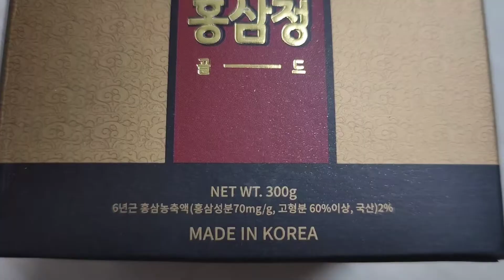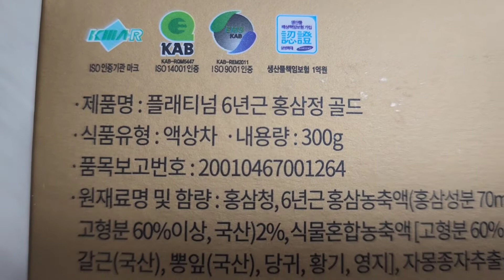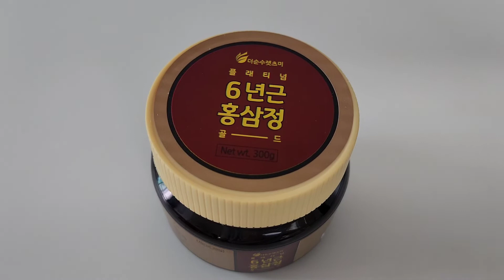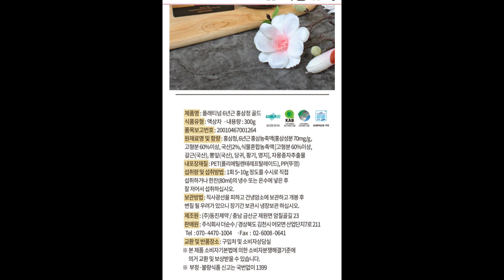홍삼정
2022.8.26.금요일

리슨코리아 봉순이 마켓에서
6년근 홍삼정 300g을
1개에6.900원 주고 구입을 했어요.
배송비 3.000원

원래 판매가격은 120.000원인데
추석맞이 500개 한정 땡처리 해서
싸게 샀어요.

평소에는 비싸서 엄두도 못내다가
이참에 구입해서 먹고
선물로도 드리려고
4개에 30.600원 주고 샀어요.

가격이 말도 안되게 저렴하고
품질은 최상이에요.

그냥 숟가락으로 퍼먹어도
달달하니 맛있어요